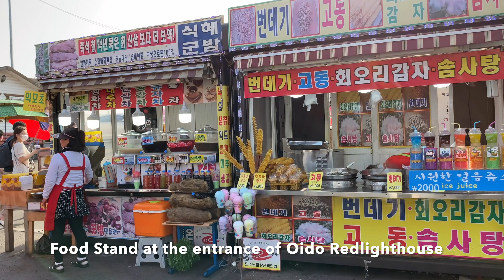Seafood Restaurants, Coffeeshops, Hotels at Oido Seaside - 오이도 해변, 해산물 식당, 커피 숍, 호텔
Oido is a very nice place, a must-see location for Seoul visitors. It is possible to travel there by metro from Seoul Station. It takes about 90 minutes to arrive to Oido. Oido Red Lighthouse/Oido seaside is just 6-minutes taxi ride from Oido subway station.

The places appear in this video are:
1. Oido Seafood Restaurants
2. Oido Coffeeshops
3. Oido Sea Fish Market
4. Oido Redlighthouse
5. Oido Marine Observatory
6. Oido Seaside
7. Others

Seafood Restaurants, Coffeeshops, Hotels at Oido Seaside
오이도 해변, 해산물 식당, 커피 숍, 호텔